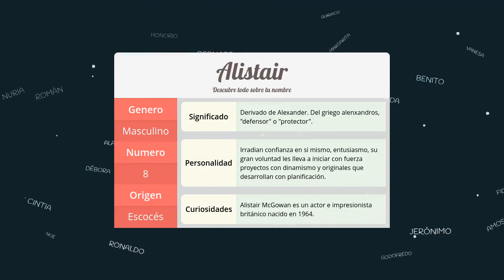Significado de Alistair, nombre Escocés para tu bebe (origen y personalidad)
Descubre el significado del nombre (Escocés) Alistair y el origen de su procedencia. En la fuente original podras descubrir la personalidad y algunos datos curiosos del nombre para tu bebe.